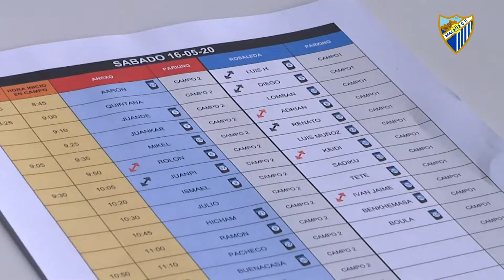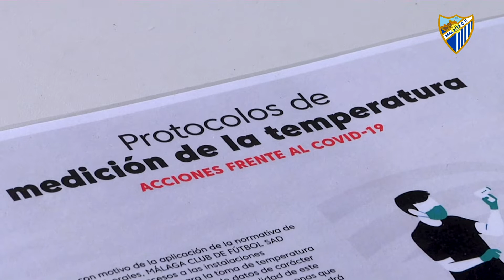Josemi, la mirada exhaustiva de un delegado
José Miguel González Rey, ‘Josemi’, cumple una función clave en el Málaga CF. Es el delegado del equipo. Este campeón de Champions es una de las almas mater del equipo, guía y asesora a los jugadores no solo ahora en tiempos del COVID-19, sino siempre.